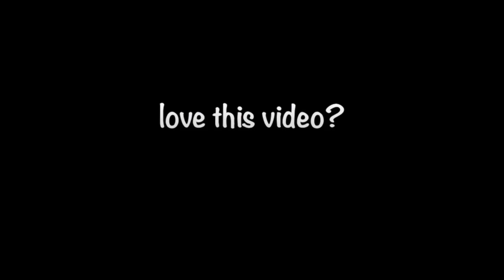Adding a Duck to my Flock of Chickens | Chickenlandia VLOG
Join me as I pick up a new duck and integrate her into Chickenlandia! Watch Duckles as she makes friends with Dice the Duck and Pringles the Duck. She tries to make friends with Pac-Man the Hen but that doesn't go over as well LOL. Hope you enjoy it.

*QUARANTINING NEW BIRDS*: Every flock carries different pathogens and sometimes new birds can make existing flocks sick. To properly integrate new birds into your flock, it's best to keep them in a completely separate area with no chance of cross-contamination for two to four weeks. Clean shoes with a diluted bleach spray or cover them with disposable plastic bags when moving between your existing flock and the quarantined area. Treat new birds for external and internal parasites as a precaution.

2950 Newmarket Street, Ste 101, PBM 125